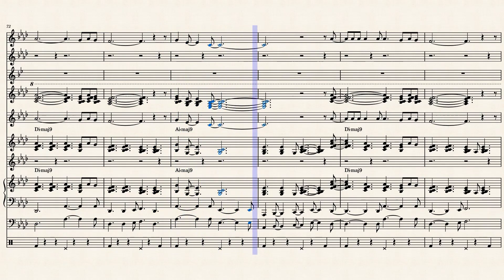They long to be Close To You - The Carpenters - 1970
They Long to Be Close to You" is geschreven door Burt Bacharach en Hal David en geproduceerd door Jack Daugherty. In 1963 was Richard Chamberlain de eerste artiest die het nummer opnam onder de titel "They Long to Be Close to You". Het nummer werd uitgebracht als single, alhoewel de B-kant "Blue Guitar" een groter succes werd. In 1963 werd het ook opgenomen door Dionne Warwick; een jaar later nam zij het opnieuw op met een arrangement door Bacharach. In augustus 1964 werd het nummer opgenomen door Dusty Springfield, maar haar versie werd pas in 1967 uitgebracht. In 1971 nam Bacharach een eigen versie van het nummer op.

Veruit de bekendste versie van "(They Long to Be) Close to You" is opgenomen door The Carpenters voor hun album Close to You. De geschiedenis van deze opname begon in 1968, toen Bacharach en David het nummer aanboden aan Herb Alpert, nadat zij de nummer 1-hit "This Guy's in Love with You" al voor hem hadden geschreven. Alpert nam het nummer op, maar was niet tevreden met de opname en bracht het niet uit. Nadat The Carpenters in 1969 voor het eerst de hitlijsten had bereikt met hun Beatles-cover "Ticket to Ride", kon Alpert hen overtuigen om een eigen versie van dit nummer op te nemen, aangezien hij dacht dat het goed bij hen zou passen. Richard Carpenter schreef voor zijn versie een bugelsolo voor Alpert, maar nadat bleek dat hij niet beschikbaar was, werd deze ingespeeld door Chuck Findley. Andere instrumenten op het nummer werden ingespeeld door leden van The Wrecking Crew.

De versie van "(They Long to Be) Close to You" door The Carpenters werd een grote hit en bleef vier weken op de eerste plaats van de Amerikaanse Billboard Hot 100 staan. Ook in Canada en Australië bereikte de single de eerste plaats, terwijl in het Verenigd Koninkrijk en Ierland de zesde plaats werd behaald. In Nederland kwam het echter niet verder dan plaats 33 in de Top 40 en plaats 30 in de Hilversum 3 Top 30, terwijl in Vlaanderen enkel de dertigste positie in de BRT Top 30 werd behaald. The Carpenters ontvingen in 1971 voor hun versie van het nummer een Grammy Award in de categorie Best Pop Performance by a Duo or Group with Vocals.

Andere artiesten die "(They Long to Be) Close to You" hebben opgenomen, zijn B.T. Express, Jerry Butler met Brenda Lee Eager, The Cranberries, Josefine Cronholm, Isaac Hayes, Matt Monro, Chord Overstreet (in de televisieserie Glee), Diana Ross, Martha Wainwright, Andy Williams, Bobby Womack, Stevie Wonder, Frank Ocean en Jacob Collier. Daarnaast is het nummer een aantal keren gebruikt in afleveringen van The Simpsons als het favoriete nummer van Homer en Marge Simpson. Ook werd het gebruikt in The Simpsons Movie.

They Long to Be Close to You" was written by Burt Bacharach and Hal David and produced by Jack Daugherty. In 1963, Richard Chamberlain was the first artist to record the song under the title "They Long to Be Close to You". released as a single, although the B-side "Blue Guitar" became a bigger success. In 1963 it was also recorded by Dionne Warwick, she re-recorded it a year later with an arrangement by Bacharach. In August 1964 the song was recorded by Dusty Springfield, but her version was not released until 1967. In 1971, Bacharach recorded his own version of the song.

By far the most famous version of "(They Long to Be) Close to You" was recorded by The Carpenters for their album Close to You. The history of this recording began in 1968, when Bacharach and David offered the song to Herb Alpert, having already written the No. 1 hit "This Guy's in Love with You" for him. Alpert recorded the song, but was unhappy with the recording and did not release it. After The Carpenters first hit the charts in 1969 with their Beatles cover "Ticket to Ride", Alpert was able to convince them to record their own version of this song, as he thought it would suit them well. Richard Carpenter wrote a flugelhorn solo for Alpert for his version, but after he was found to be unavailable, it was played by Chuck Findley. Other instruments on the song were played by members of The Wrecking Crew.

The Carpenters' version of "(They Long to Be) Close to You" became a major hit, staying at the top spot on the US Billboard Hot 100 for four weeks. The single also reached number one in Canada and Australia, while it reached sixth place in the United Kingdom and Ireland. In the Netherlands, however, it came no further than place 33 in the Top 40 and place 30 in the Hilversum 3 Top 30, while in Flanders only the thirtieth position in the BRT Top 30 was achieved. The Carpenters received a Grammy Award in 1971 for their version of the song in the Best Pop Performance by a Duo or Group with Vocals category.